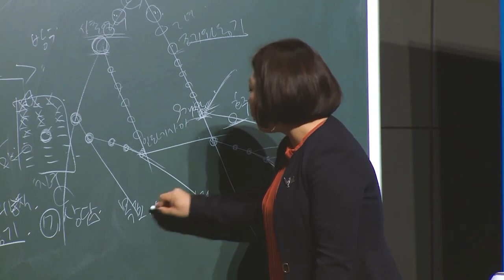긍정의 원더우먼 | 박송화 | 인내와 끈기로 이룬 성공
온라인으로 진행된 박송화STM 강사님의 특강입니다